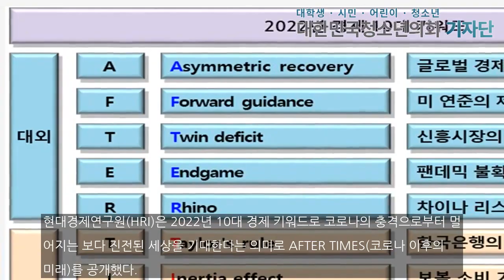10가지 키워드로 예측한 2022년 한국 경제, 'AFTER TIMES’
[대한민국청소년의회 기자단 / 박경륜 인턴기자] 2022년 경제 키워드로 예측한 10개가 공개됐다. 키워드는 ‘AFTER TIMES’ 이다. 올해 경제 흐름을 나타내는 단어들로, 'AFTER TIMES'는 코로나 이후의 미래를 포함하고 있다.     현대경제연구원(HRI)은 2022년 10대 경제 키워드로 코로나의 충격으로부터 멀어지는 보다 진전된 세상을 기대한다는 의미로 AFTER TIMES(코로나 이후의 미래)를 공개했다. 또한, ...

박경륜 인턴 기자